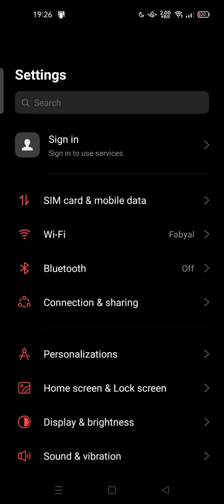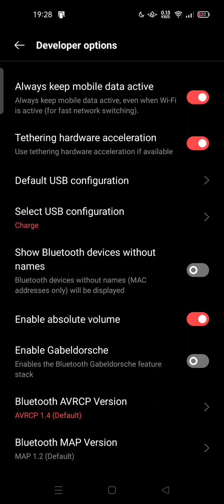How to Enable/Disable Absolute Volume on Android